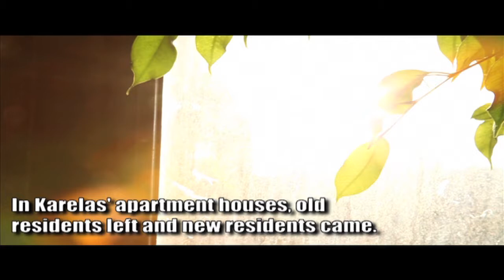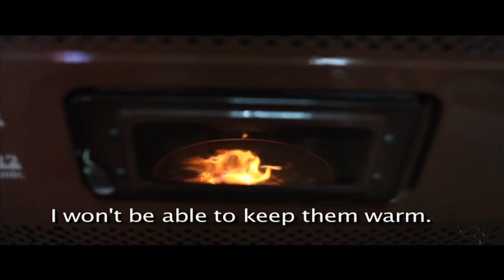Homes of Crisis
The residents of two apartment buildings in Lavrio, Greece, had faced unemployment and had been feeding from soup kitchens two decades before the economic crisis spread across the country. This is a place where the poor get poorer.
Video: Ioannis Papadopoulos & Enri Canaj
Photographs: Enri Canaj
Reporting- Editing: Ioannis Papadopoulos